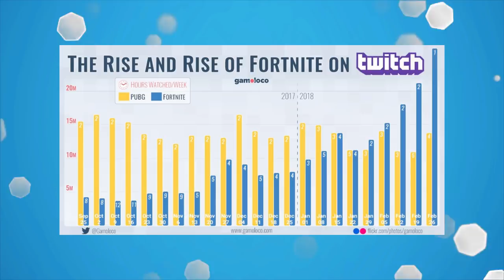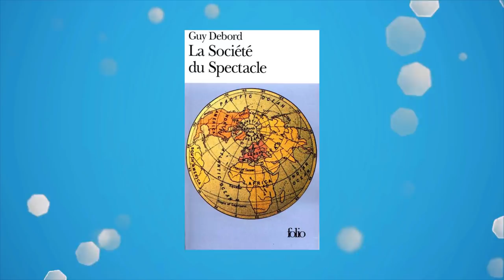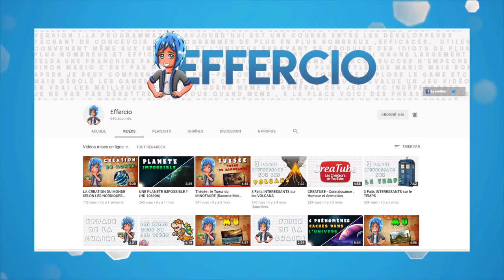FORTNITE UN JEU CANCER ?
Ce contenus est libre de droits (Open Source)

La société du Spectacle :